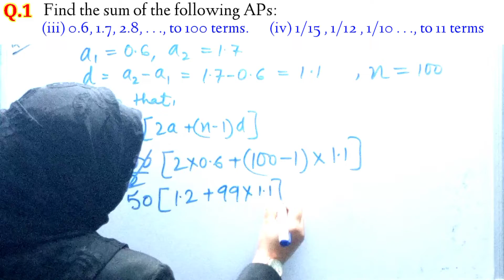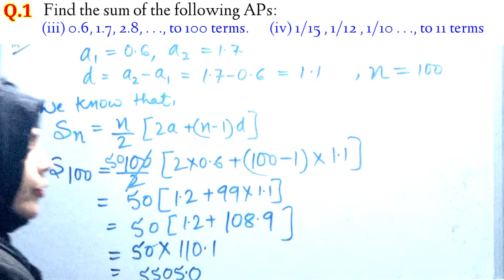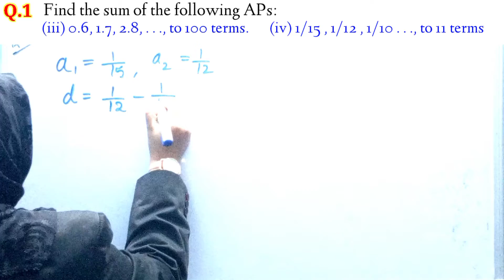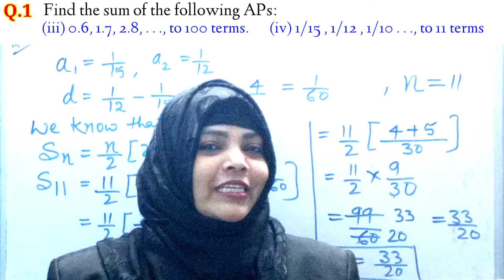NCERT MATHS CLASS 10 | ARITHMETIC PROGRESSION | Ex-5.3 | Q1 ( iii & iv)